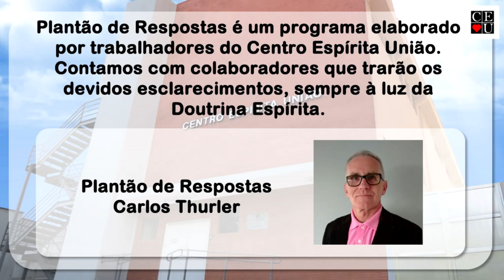Plantão de Respostas com Carlos Thurler